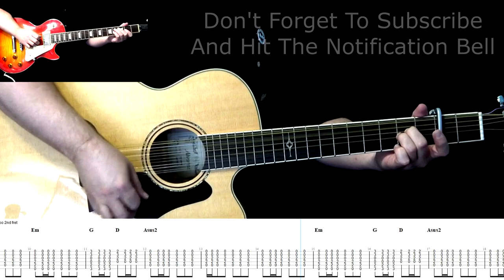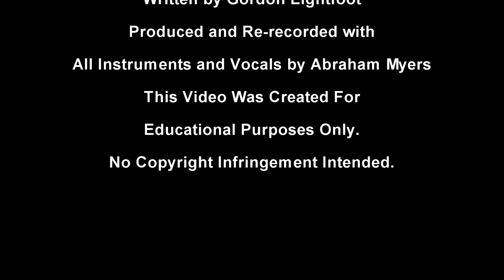Wreck of the Edmund Fitzgerald Gordon Lightfoot Guitar Tab by Abraham Myers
This is the guitar tab for my cover of Wreck of the Edmund Fitzgerald. It is a note for note transcription of the original Gordon Lightfoot Classic.

This was part of a dedication video to all those who lost their lives on the Edmund Fitzgerald. To see the full cover, with all the instruments and intro dedication,

I started by separating the original Wreck of the Edmund Fitzgerald track into drums/bass/guitar/vocal. I then painstakingly transcribed all the parts by ear, note for note  and then replayed them. I then went into the recording booth and sang the song.
All Drums, Guitars, Bass, Keys, and Vocals by Abraham Myers (Me).
I also mixed and produced everything.

Wreck of the Edmund Fitzgerald was written by Gordon Lightfoot and was first recorded on his 1976 album: Summertime Dream

The Equipment used in this recording is as follows:

The Guitars are the AJ80CE 12 and 6 string models, and a Gibson Les Paul straight into the Axe.